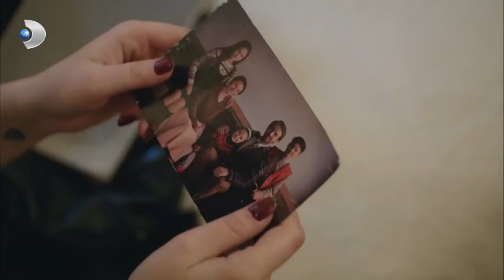Jülide İntikam Almak İstiyor! - Siyah Beyaz Aşk 23.Bölüm